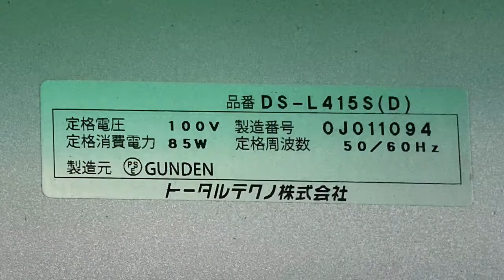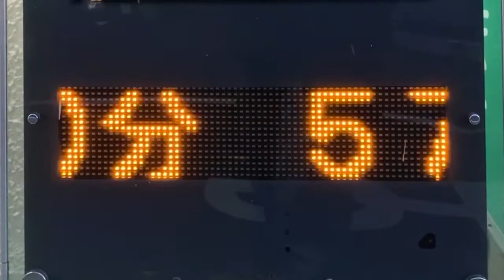広告用の電光掲示板 トータルテクノ GUNDEN製 DS-L415S(D) もみまっくす 松戸店(千葉県松戸市松戸１２９３−２)